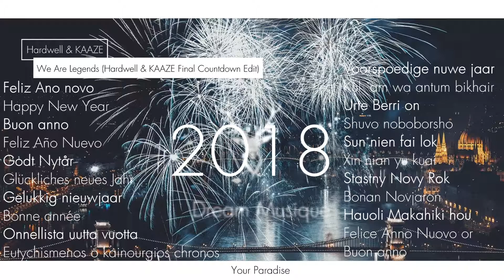Hardwell & KAAZE - We Are Legends (Hardwell & KAAZE Final Countdown Edit)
ll Musica: Hardwell & KAAZE - We Are Legends (Hardwell & KAAZE Final Countdown Edit)

ll If you liked the video, favorite & thumbs up, it helps in spreading!